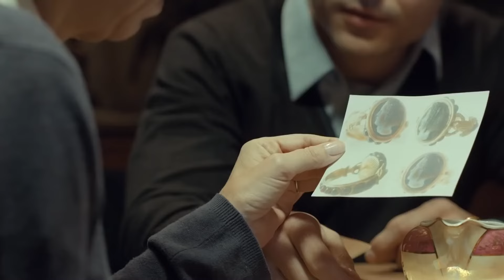¡LA VERDAD OCULTA DETRÁS DE LA HUIDA DE TATIANA DE LA COLONIA! 𝔈𝔩 𝔦𝔫𝔱𝔢𝔯𝔢𝔰 𝔭𝔢𝔯𝔰𝔬𝔫𝔞𝔩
Tatiana, tras escapar de la colonia, se instala en la casa de su difunta abuela en la remota aldea de Pavlovka. Allí conoce a Maxim, un hombre que ha llegado al pueblo para descansar del bullicio de la ciudad. Entre ellos surge un sentimiento mutuo. Mientras tanto, Oleg, el antiguo prometido de Tatiana, aparece en Pavlovka.
Tatiana se ve obligada a contarle toda la verdad sobre sí misma a Maxim: cómo ella y Oleg cometieron un robo, cómo asumió toda la culpa y cómo escapó de la zona.
Maxim le asegura a su amada que la ayudará y que siempre estará a su lado. Pero no todo es tan sencillo: Maxim no es quien pretende ser...